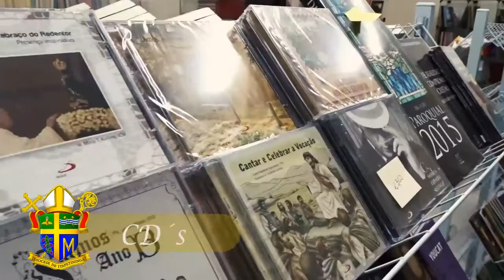Livraria da Diocese de Itapetininga